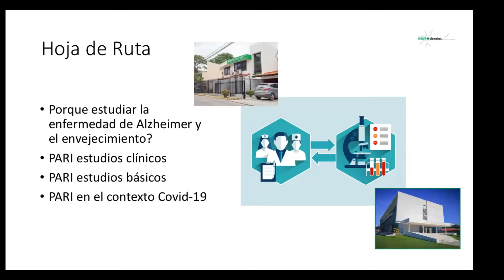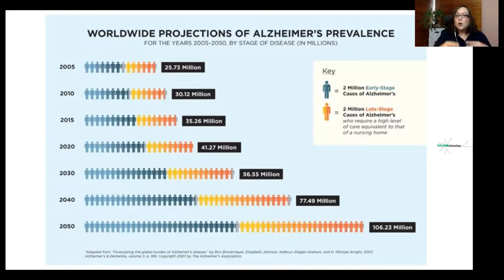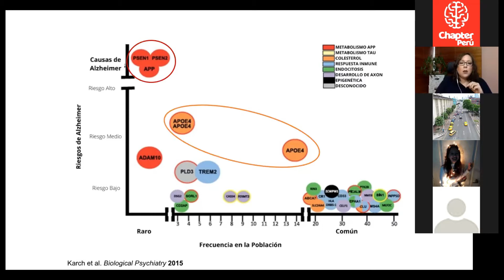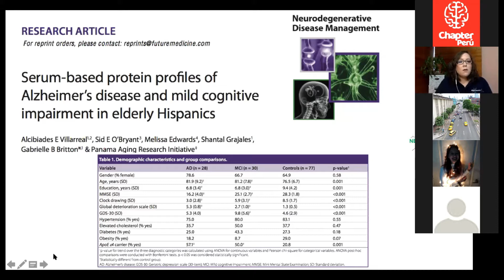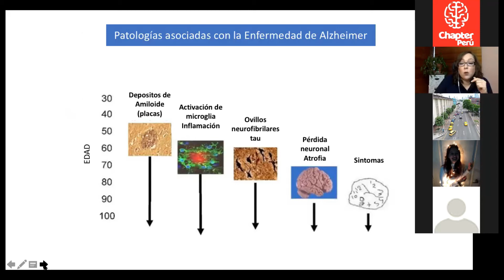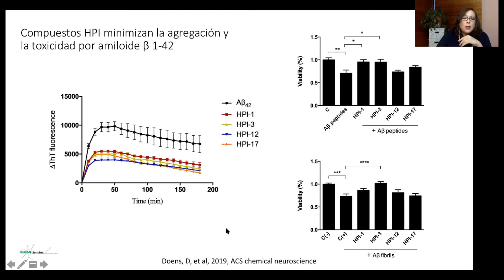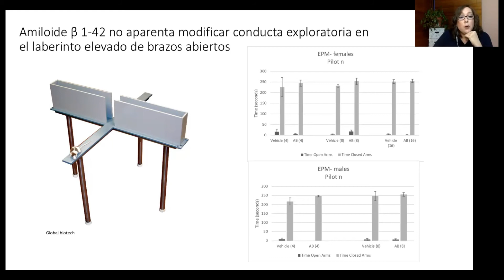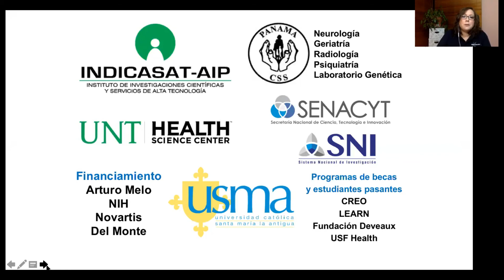Investigaciones del Cerebro: Made in Panamá - Semana del Cerebro 2021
Semana del cerebro 2021 Chapter Perú.

Ponencia: Investigaciones del Cerebro: Made in Panamá.
Realizado: Miércoles 17 de marzo
Vía: Zoom

Ponente:

- PhD.  Maria Carreira

Si estás interesado en conocer más sobre neurociencia visita nuestra web